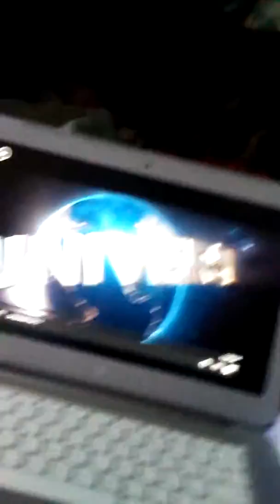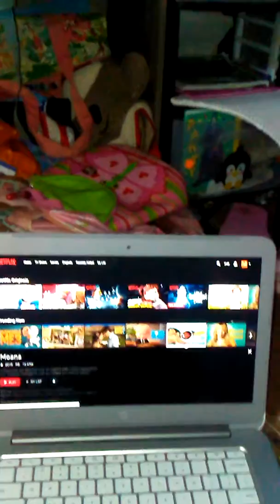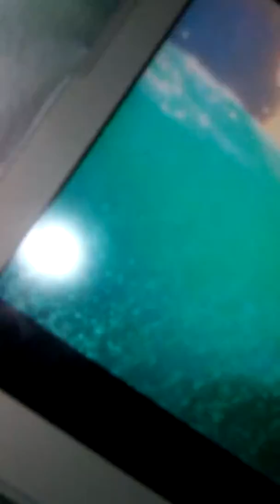My favorite Netflix shows